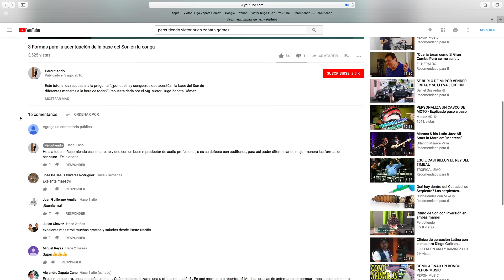Cumbia Colombiana - 1ª Parte (Nivel básico)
Interpretación básica del ritmo Cumbia en dos congas, en el formato de orquesta de baile u orquesta de salón, escritos a partir de la pag. 35 del Método "Conga y Tumbadora".

🔔 Recibe notificaciones cada vez que se publique un nuevo vídeo:
3. Dale Chick a: "Recibir todas las notificaciones de este canal"
4. y dale: guardar

y adquiere nuestro métodos de percusión,